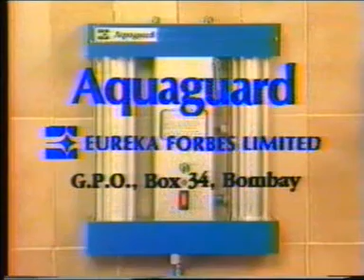Aquaguard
Powered with e-boiling+ intelligent purity sensor system and mineral preserver system, Aquaguard removes physical, chemical and water-borne disease causing bacteria, virus and protozoa from your drinking water ensuring that the water your family drinks is absolutely pure and safe. Aquaguard Total Water Purifiers are the only purifiers in India that are endorsed by the Indian Medical Association.